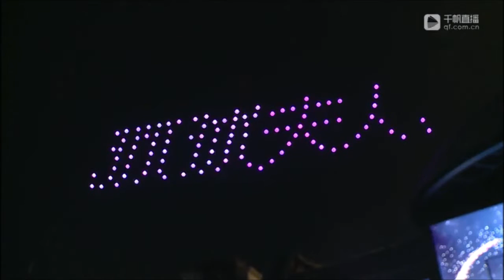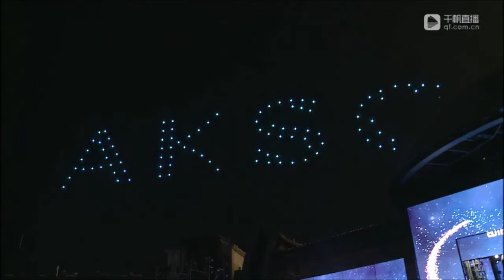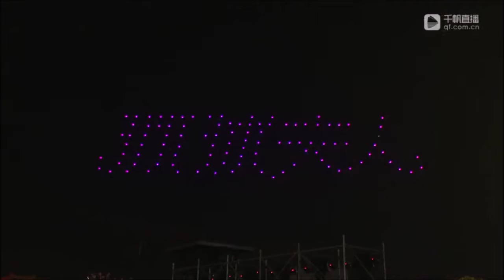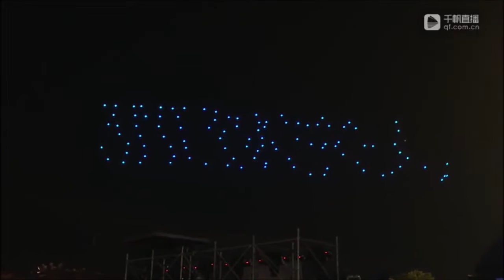(no sound) MRS GLOBE 2018 - FINAL SHOW TV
NO SOUND VIDEO due to music copyrights
Finals of Mrs. Globe 2018 beauty pageant in Shenzhen, China
Live TV show in Window of the World
More than 4000 people attending
More than 300 million people watching